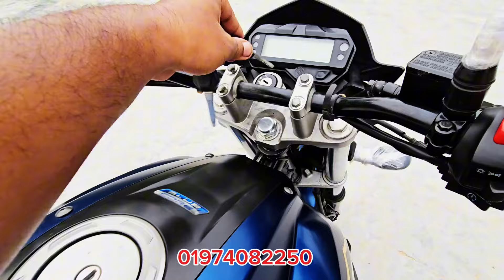৫০ হাজার টাকা কমে Yamaha FZS V2 ||Yamaha FZS V2 price in Bangladesh 2024|use bike price in bd|Shamim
৫০হাজার টাকা কমে Yamaha FZS V2 ||Yamaha FZS V2 price in Bangladesh 2024|use bike price in bd|Shamim

ফরিদপুর সদর খলিলপুর বাজার সুলতানপুর খেয়াঘাট

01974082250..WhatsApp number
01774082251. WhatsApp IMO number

বাইক চর পূর্বের যে ভিডিওটা ক্লিক করুন